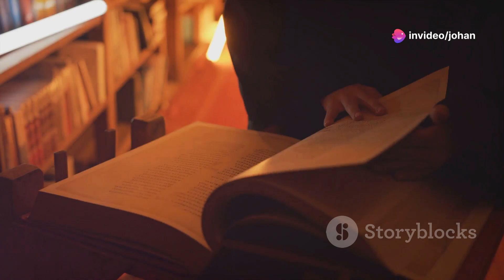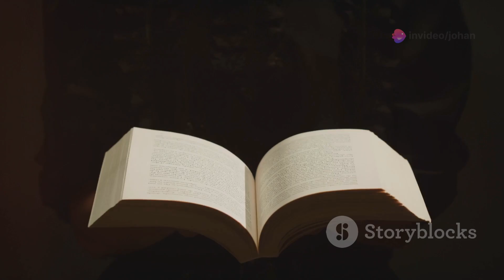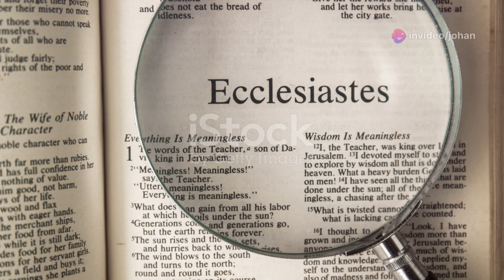Discovering the Mysteries of The Urantia Book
Quick insight what is urantia book maybe it can interest you
Video made by insight Ai